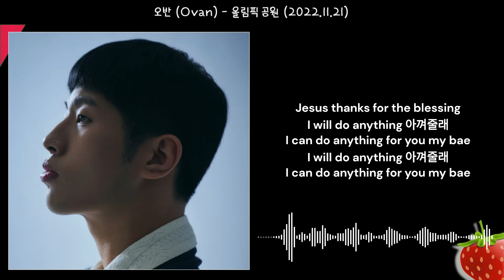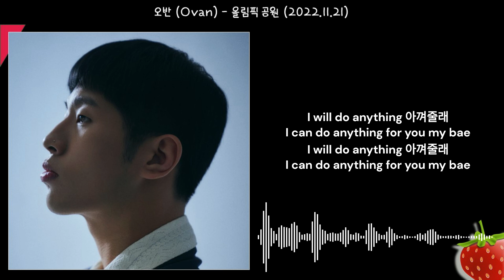오반(van) - 올림픽 공원(2022.11.21.)-가사(Lyrics)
드디어 주말이 온 것 같아
난 사실 쉬어 본 적이 없는데
술이나 마시던 날 널 만나
그냥 걸어 봐 꽃도 폈길래
우린 아직 어색하지만
사진 찍어줄게 웃어봐
넌 오늘도 공주 같구나
어쩜 내게 딱 어울리는 날씨야
시간이 너무 빨리 가 그럼
역삼에서 청라까지
널 위해서 택시 두 번 탈게
넌 나의 성탄절 장미야
I will do anything 아껴줄래
I can do anything for you my bae
넌 이제 맘을 정한 것 같아
안 입던 원피스 입었니 왜
난 눈을 피해 네가 볼까 봐
나 사실은 말야 매일을 너만 기다려왔잖아
내 카메라 앵글 네가 들어올 때 심정지 올 뻔 했어
핸드폰 매일 검사해봐도 돼
다 지워 너만 있음 충분해서
2년이란 시간이 너무나 길었던만큼 황홀해져
싫으면 시집가기 그냥 나랑 결혼해줘 babe
올림픽공원을 걸어 같이 우릴 허락하신
Jesus thanks for the blessing
아름다움의 손을 잡고
너를 바라보는 내게 입맞추네
아이같은 날 가르쳐줘
눈을 뜨면 니가 있잖아 이렇게